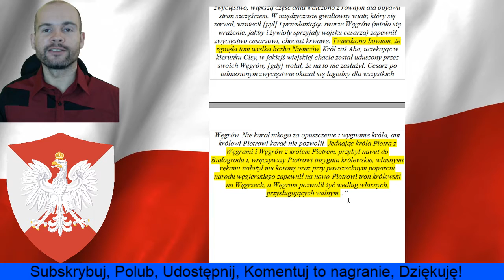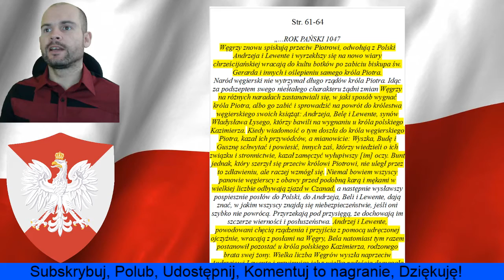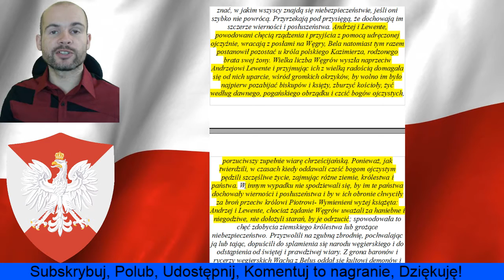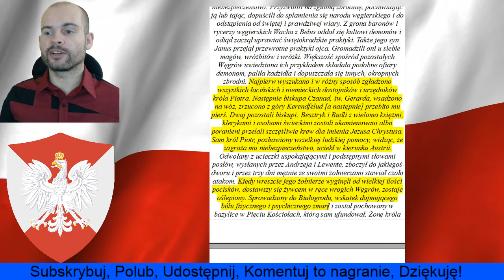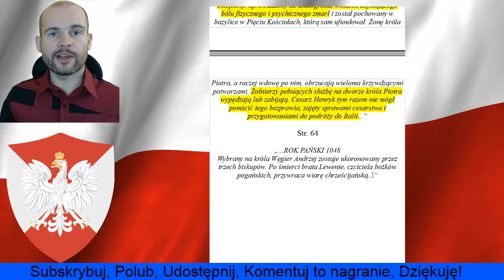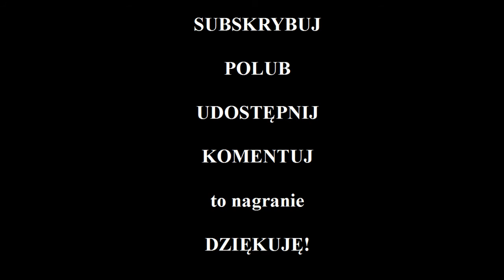Historia Polski Jan Długosz cz.7 Niszczenie Polski Kazimierz Odnowiciel Kościół Bunt Węgrów Cesarz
Masz dość zakłamywanej historii Polski? Dowiedz się co na ten temat, mają do powiedzenia Polskie kroniki. Jeśli chcesz znać prawdę, to obejrzyj ten film i poznaj historię bez cenzury. Poznaj prawdę na temat historii Polski i Lechii, dowiedz się jak niszczył Polskę Kazimierz Odnowiciel, jaka była w tym rola kościoła, oraz co w międzyczasie działo się na Węgrzech, gdy wygnali oni króla Piotra, który był niemcem oraz jak zareagował na to Cesarz Henryk. Dlaczego Węgrzy powrócili na pogaństwo mordując niemców i Włochów oraz katolickich duchownych? Zgodnie z tym, co napisał w swoich Rocznikach Jan Długosz.

Masz dość, zakłamywania historii i innych dziedzin naszego życia, wszechobecnej manipulacji, oraz mediów, które mówią ci co masz myśleć i robić?
Zacznij myśleć samodzielnie, sprawdź czy wiedza jaką wtłaczano ci przez całe życie potwierdzi się, gdy zaczniesz zadawać niewygodne pytania i samodzielnie badać otaczający nasz świat. Zostań Lechitą czyli człowiekiem wolnym, który nie uznaje autorytetów innych niż dążenie do poznania prawdy.

Objaśnienia i Źródła:

Roczniki Czyli Kroniki Sławnego Królestwa Polskiego
Jan Długosz – Warszawa 1962 – ponowne wydanie Warszawa 2009
Wydawnictwo Naukowe PWN

Roczniki Długosza Księga IX - XII
e-book

Mapa Polski około roku 1300 n.e.

Możesz również wesprzeć ten kanał poprzez przekazanie darowizny:

Przelewem na konto:
Tomasz Bizoń
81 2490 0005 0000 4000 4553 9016
W tytule przelewu proszę napisać "Darowizna dla LechitaTV".

Dane dla przelewu z zagranicy:
Kod BIC (SWIFT): ALBPPLPW
IBAN: PL 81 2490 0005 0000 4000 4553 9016